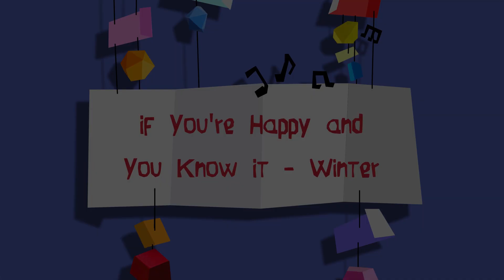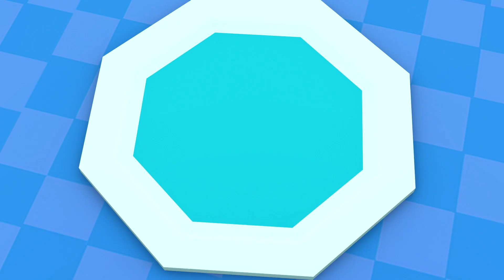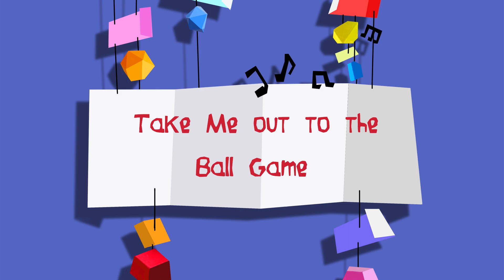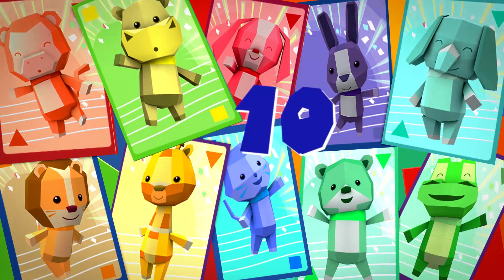It’s Raining! | Monkey songs | Plus More Nursery Rhymes & Kids Songs | 54 Mins | Lil Kurios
Sing and dance along with this Lil Kurios version of It’s Raining It’s Pouring | Monkey songs with more than 45 minutes of non-stop, popular nursery rhymes and kids songs. Featuring Driving in my Fire Truck, Musical Chairs, Hokey Pokey | Summer , plus many, many more!

Sing along with our collections of non-stop, popular nursery rhymes and kids songs:

Play music and funny sounds with the Lil Kurios friends!

00:16                It’s Raining It’s Pouring | Seki Is Falling Asleep
02:36                Driving in my Fire Truck
04:44                Musical Chairs
06:54                Hokey Pokey | Summer
09:09               Hickory Dickory Dock | Elephant
11:41                If You're Happy and You Know It | Winter
13:49                Hide and Seek
15:50                Do you like orange broccoli?
18:05                Take Me out to the Ball Game
20:14                Spooky House
22:27                Ring around the Rosy | Yummy Food!
24:30                The Wheels on the Bus | Orange
26:46                Humpty Dumpty | Three Lil Kurios Sat on a Wall
28:55                London Bridge Is Falling down
30:50                Five Little Pumpkins | Five Lil Kurios Halloween
33:00                I’m a Little Teapot | We Are Lil Kurios Friends
35:06                The Wheels on the Bus
37:20                Old MacDonald Had a Farm | Garden
39:27                Old MacDonald Had a Farm | Dancing
41:33                A Wise Old Owl
43:35                The Wheels on the Bus | Summer
45:50                Ring Around the Rosy | Building Blocks
47:54                Ten Little Indians
50:05                Oranges and Lemons
52:18                Old MacDonald Had a Farm

For even more Lil Kurios singalong fun…